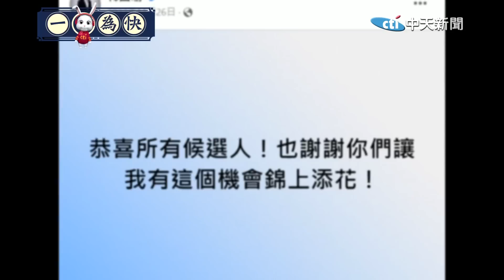不能忘記的辣個男人! 韓國瑜"能言善道、出口成歌"樣樣難不倒...九合一站台依舊"魅力無法擋"金句製造機｜一吐為快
責任小編:宣在這編/尼編